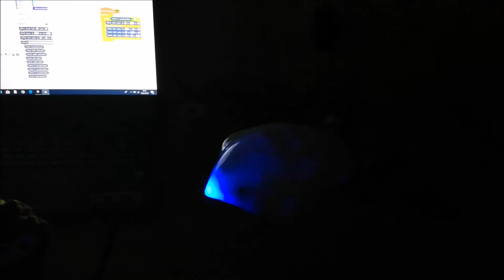FINCH reaguje na zmiany położenia